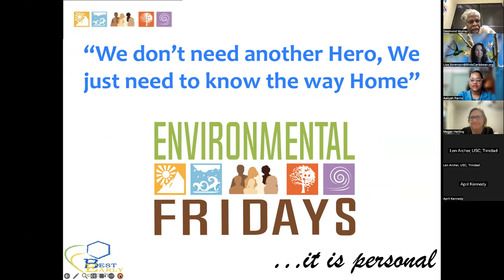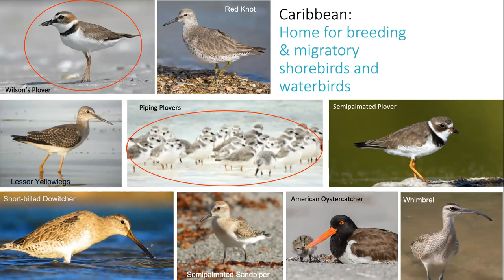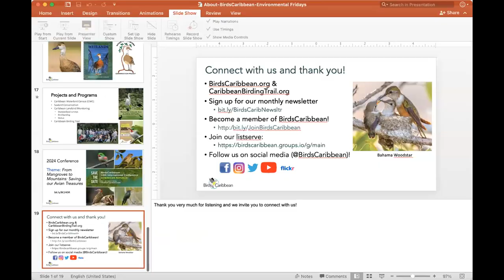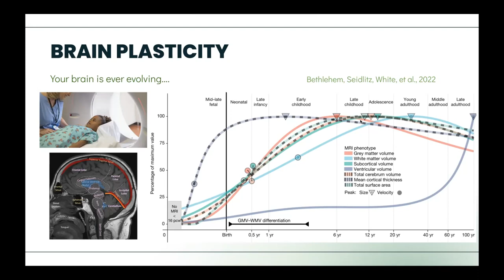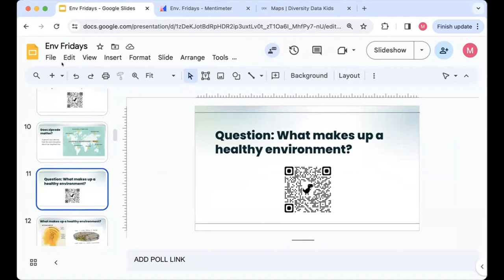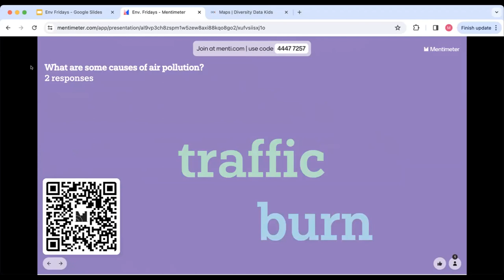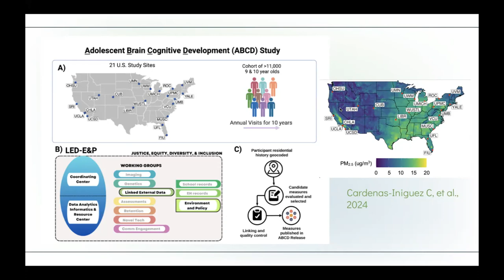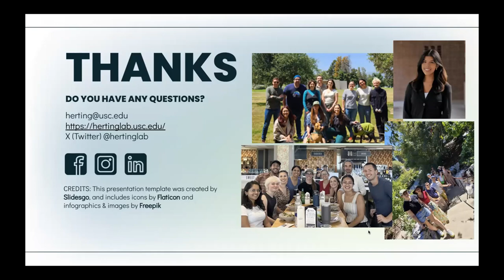Megan M Herting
Season VI Episode 6: Air Pollution and Child Brain Development